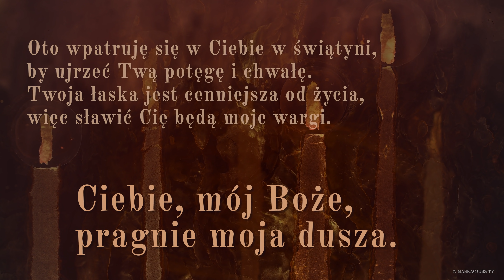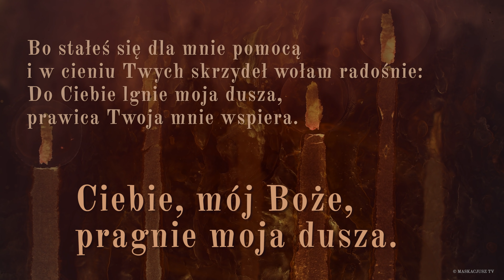PsalmResponsoryjny | 22 lipca 2021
Ciebie, mój Boże, pragnie moja dusza.

Boże mój, Boże, szukam Ciebie
i pragnie Ciebie moja dusza.
Ciało moje tęskni za Tobą,
jak ziemia zeschła i łaknąca wody.

Oto wpatruję się w Ciebie w świątyni,
by ujrzeć Twą potęgę i chwałę.
Twoja łaska jest cenniejsza od życia,
więc sławić Cię będą moje wargi.

Będę Cię wielbił przez całe me życie
i wzniosę ręce w imię Twoje.
Moja dusza syci się obficie,
a usta Cię wielbią radosnymi wargami.

Bo stałeś się dla mnie pomocą
i w cieniu Twych skrzydeł wołam radośnie:
Do Ciebie lgnie moja dusza,
prawica Twoja mnie wspiera.